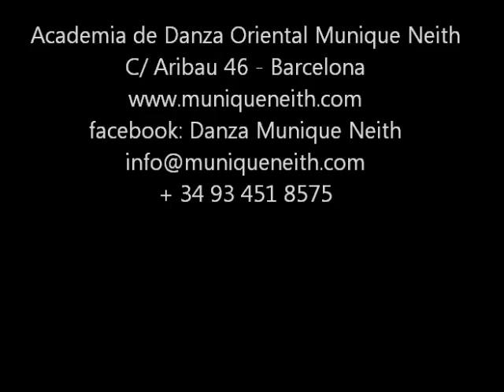Munique Neith 2012 - Sawah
Actuación de Munique Neith en Barcelona